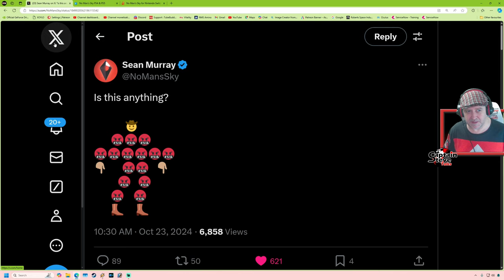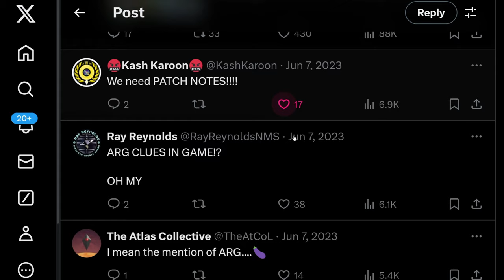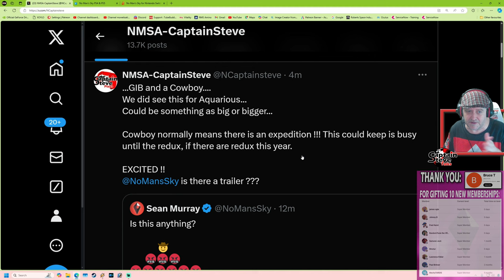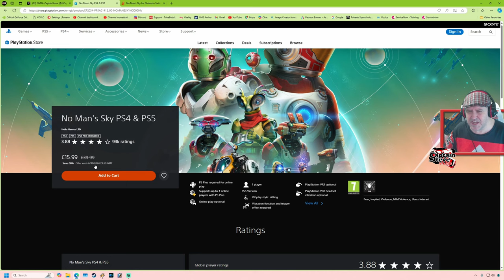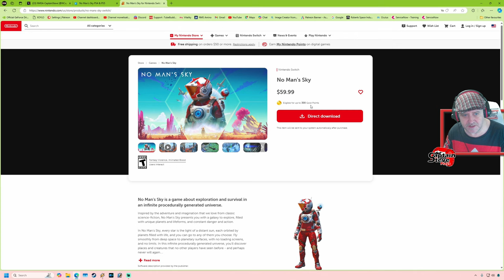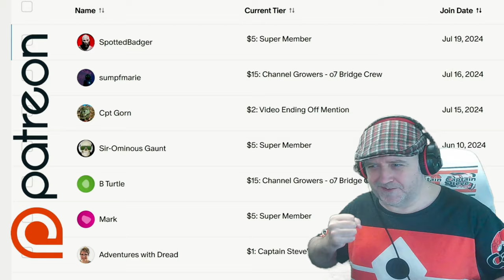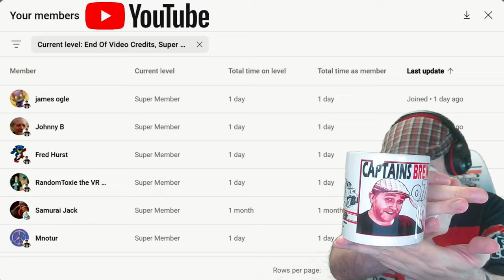No Man's Sky EXPEDITION 16 Coming With The Update - NMS News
No Man's Sky could be getting a new Expedition... Sean Just posted the Cowboy Emoji...